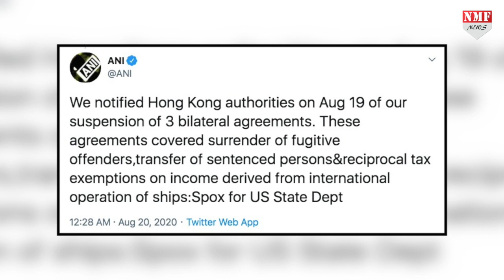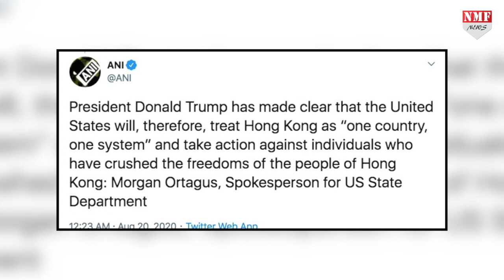HongKong में China ने लागू किया कानून तो America ने भी खत्म कर दिए तीन समझौते !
चीन ने हॉन्ग कॉन्ग में नया कानून लागू किया तो अमेरिका ने भी सख्त फैसले ले लिए…अमेरिका ने हॉन्ग कॉन्ग के साथ तीन समझौतों को खत्म कर इसके जरिए चीन को एक जोरदार झटका दिया है..